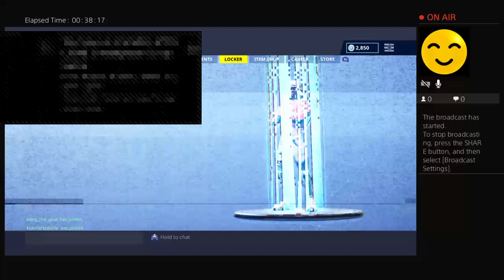Duos with casey